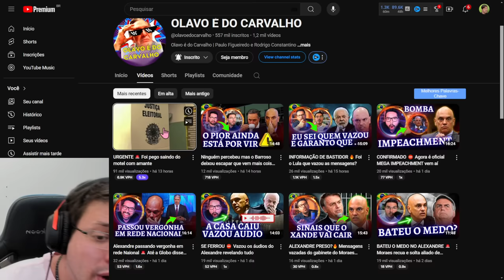URGENTE 🚨 Foi pego saindo do motel com amante